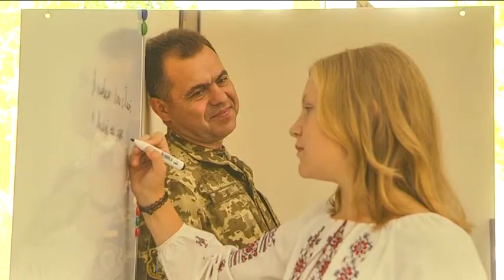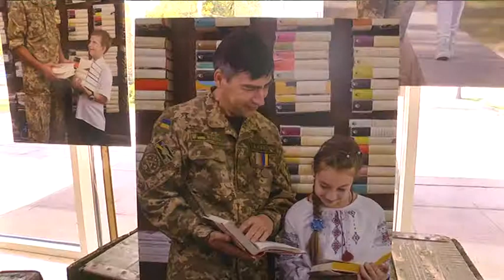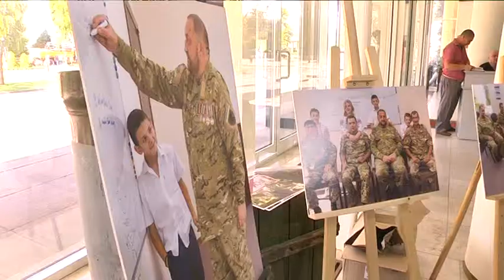Бійці-батьки: чергова частина фотопроекту "Заради них" розповідає про батьківську любов військових